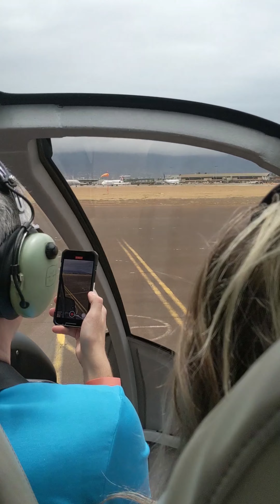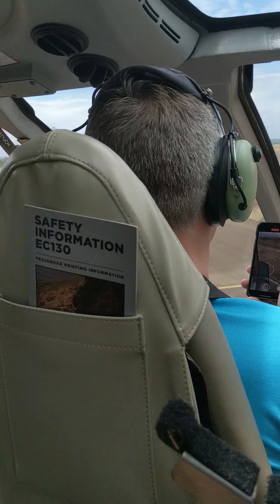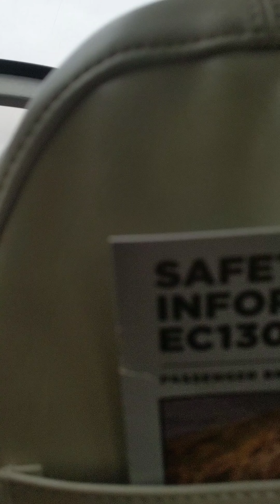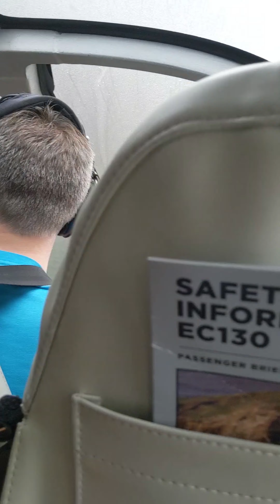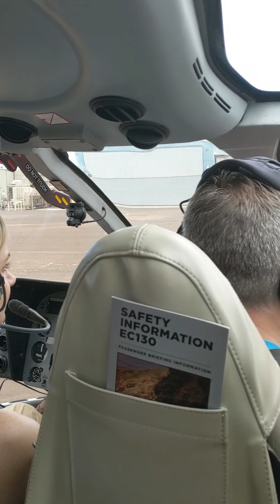Maui Helicopter Tour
A helicopter tour from Maui - Maverick Tours